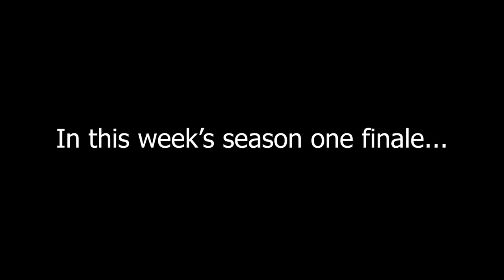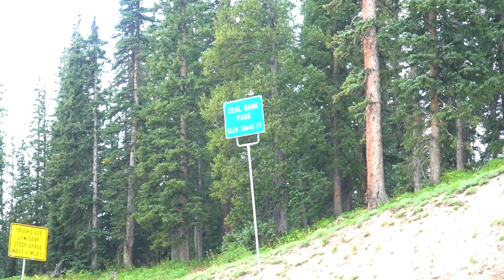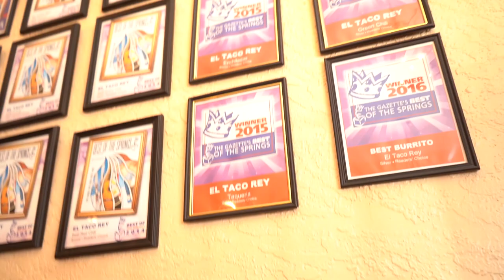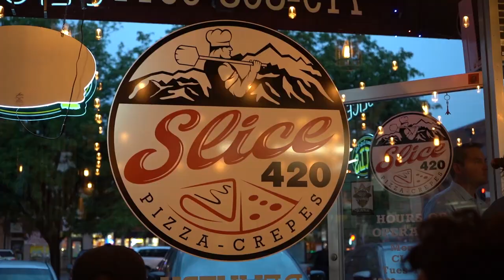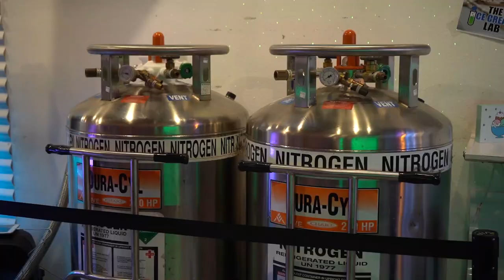Episode Five: Rocky Mountains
It seems as though every bend in the road caused our jaws to drop as we took in the beautiful sights of the San Juan and Rocky Mountains. We started off in Durango and made our way north on the Million Dollar Highway through Silverton and Ouray. We then headed east to Colorado Springs where we visited the Garden of the Gods and Colorado City.

Seeing as we were in such an adventurous state we decided to be a bit daring and try a couple new things, like Rocky Mountain Oysters. Honestly the food was just as much a highlight as the sights. Check out some of the links below to see these great eats.

Thank you to everyone who tuned into our first Season as we traversed the Southwest of the United States. We are so thankful and apprecitive of your support and kind words. We are equally excited to share more content with you in the upcoming Season Two featuring the Ozarks of Southern MO. and Northern AR.

Also, please be sure to share all your questions. We have fielded dozens of them and we really enjoy the interaction of sharing from our experiences and learning about yours.

Now, what are you waiting for, get out there and enjoy your journey.

EATS
Gates BBQ Kansas City MO
El Taquere Colorado Springs CO
420 Slice Colorado City
Handlebars Silverton CO